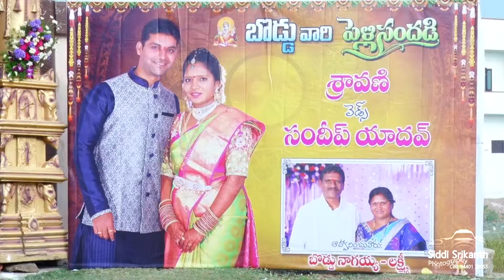SRAVANI WEDS SNDEEP WEDDING PROMO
SRAVANI WEDS SANDEEP WEDDING PROMO

wedding highlights

Candid Photography
Pre-Weddings,
Post-Weddings,
Birthday Parts,
Baby shoot,

Click By: SIDDI SRIKANTH
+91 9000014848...